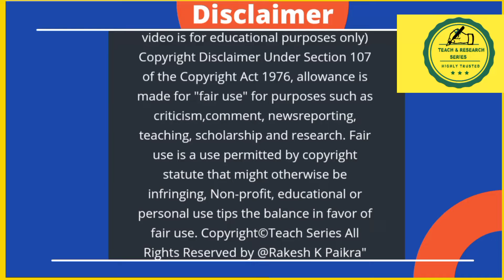Top 5 Expensive Car in the World | दुनिया की 5 सबसे महंगी कार | @TeachAndResearchSeries RakeshK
©TARS e Learning Pvt Ltd